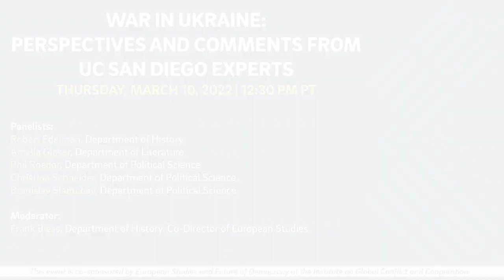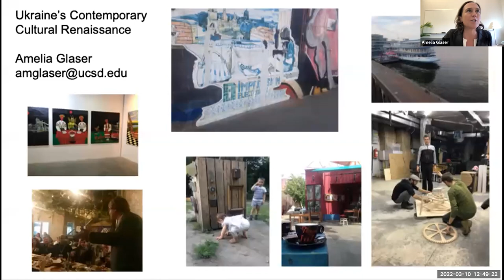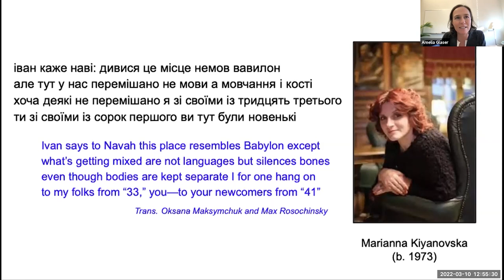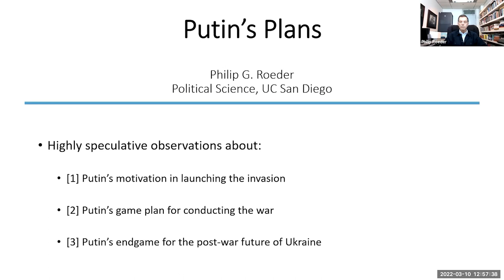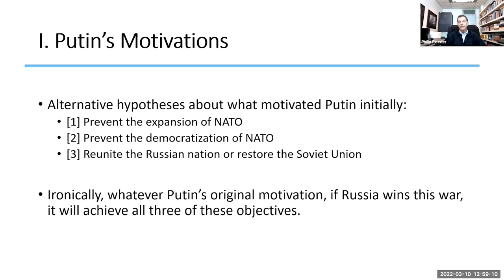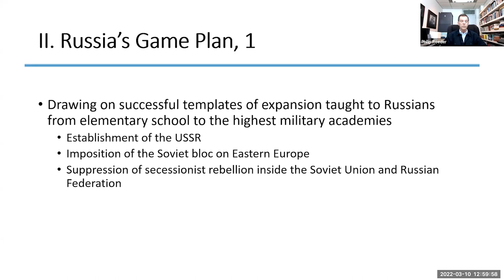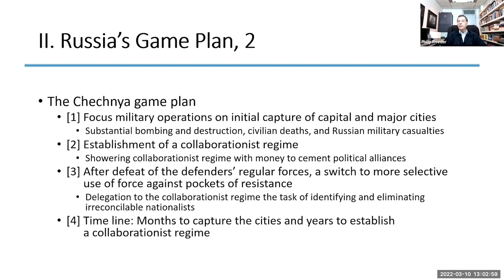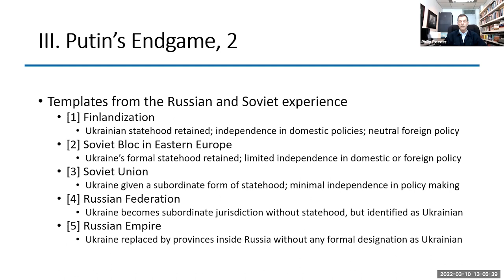War in Ukraine: Perspectives and Comments from UC San Diego Experts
Webinar was streamed live on Wednesday, March 11, 2022.

Panelists:
Robert Edelman, Department of History
Amelia Glaser, Department of Literature
Phil Roeder, Department of Political Science
Christina Schneider, Department of Political Science
Branislav Slantchev, Department of Political Science

Moderator:
Frank Biess, Department of History, Co-Director of European Studies